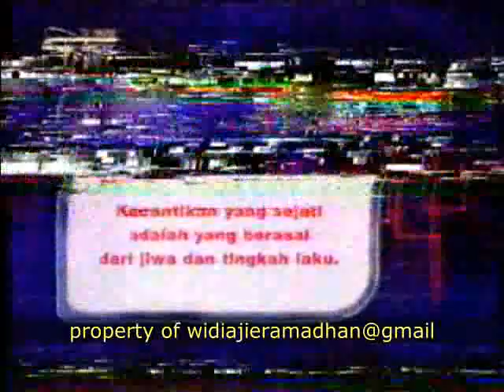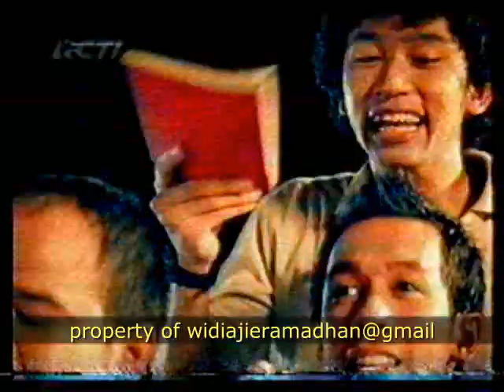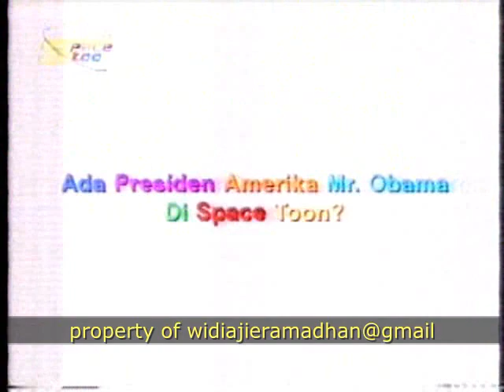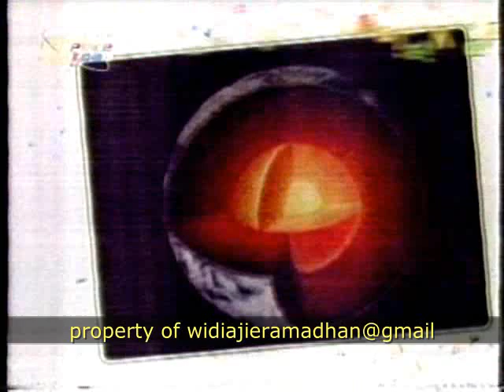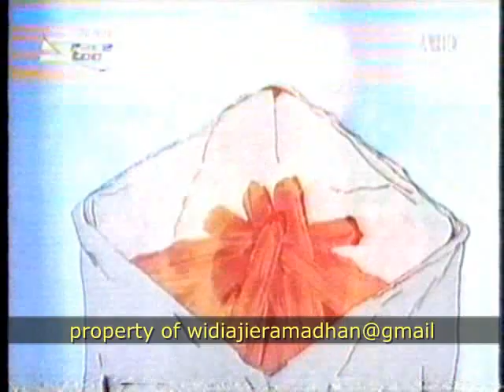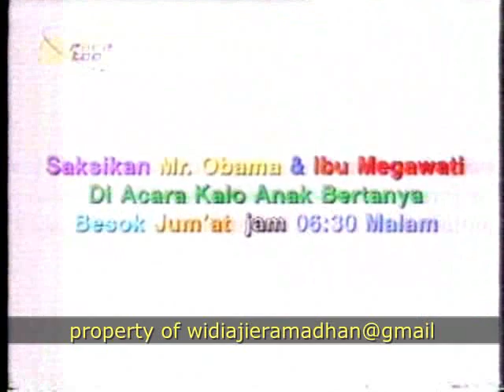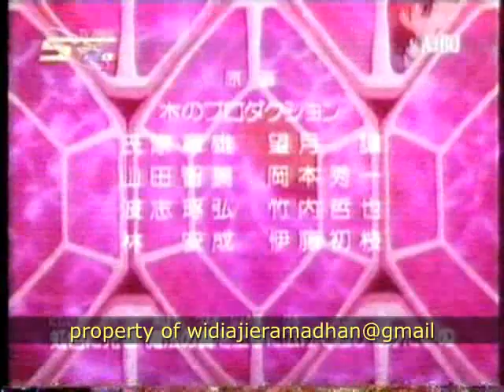Minky Momo dubbing indonesia eps para ksatria kastil salju spacetoon 2009